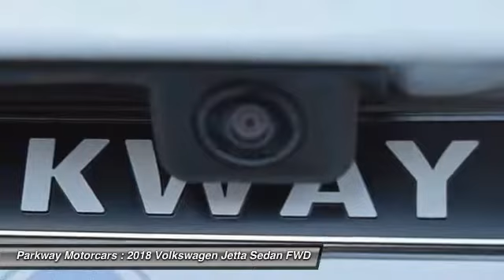2018 Volkswagen Jetta Valencia CA 2189109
2018 Volkswagen Jetta 1.4T S

Parkway Motorcars
24075 Magic Mountain Parkway

2018 Volkswagen Jetta 1.4T S WE ARE DEALING, WE WONT BE UNDER SOLD, WE WANT YOUR EXPERIENCE TO BE THE BEST CAR BUYING EXPERIENCE YOU HAVE EVER HAD, GET MORE FOR LESS ONLY AT PARKWAY, Jetta 1.4T S, FWD, White, Black Cloth. 38/28 Highway/City MPGbrbrFactory MSRP: $20,815brbrSince March 2009, Parkway has been providing Volkswagen vehicles and services to Valencia, Bakersfield, Ventura, Canyon Country and surrounding areas. Our inventory of new and used vehicles allow us to cater to a wide range of customers, but our location in Valencia makes us a small-town dealer known for our consumer-focused service. Volkswagen means the peoples car for a reason. Parkway has seen the difference that VW quality, safety, and performance can make in a customers life. Included with all New and Certified Parkway vehicle purchases is: first oil chance, Car wash with service, recall inspections, first tire rotation, oil changes for life (with regular factory recommended maintenance). At Parkway, we work hard to make the customer come first. Choosing a vehicle should be an enjoyable experience, and were committed to providing quality options and genuine support when it comes to choosing the vehicle thats right for you and your family.brbrParkway is Community Driven!!!   Price exclused dealer added accessories.